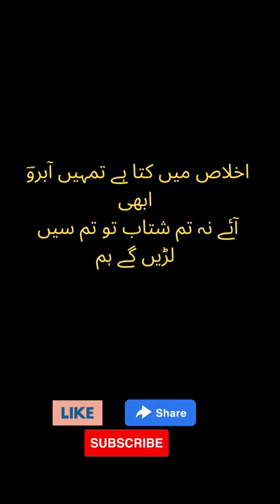Shah Mubarak Abroo Poetry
Ghazal(غزل)
دلی کے بیچ ہائے اکیلے مریں گے ہم
آبرو شاہ مبارک